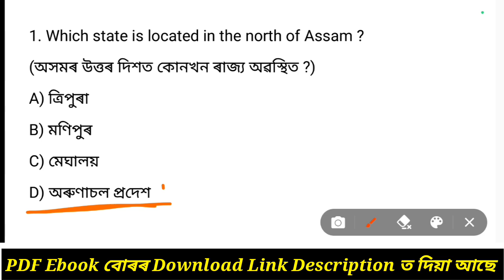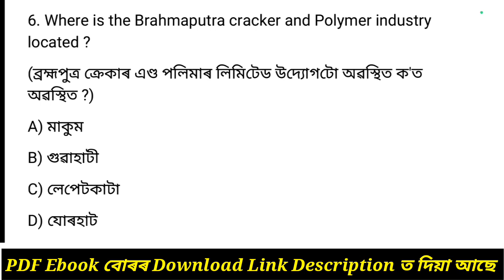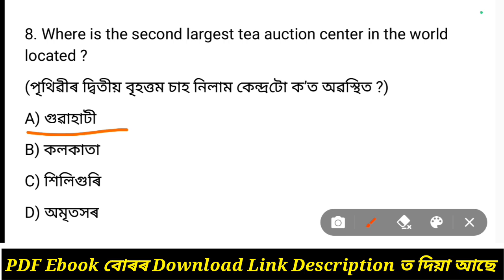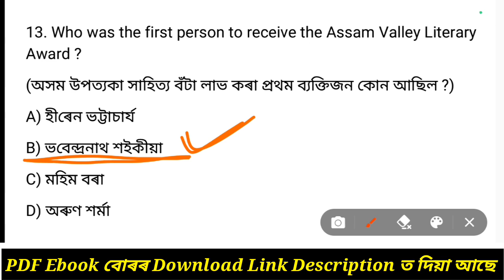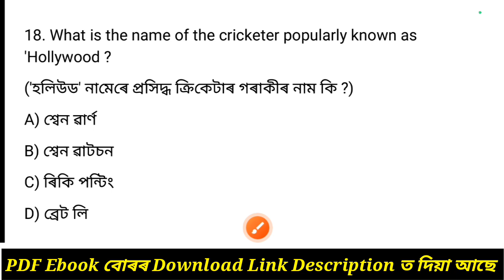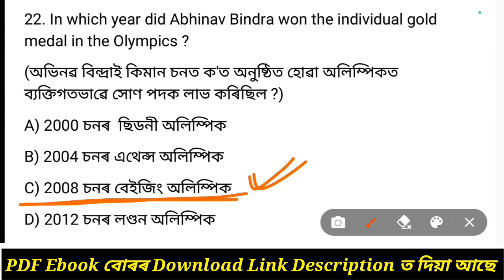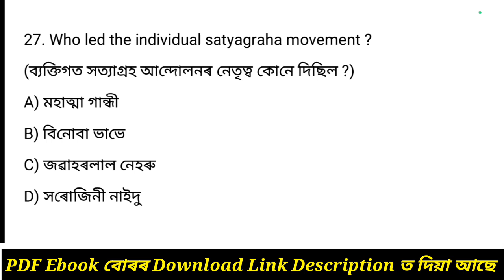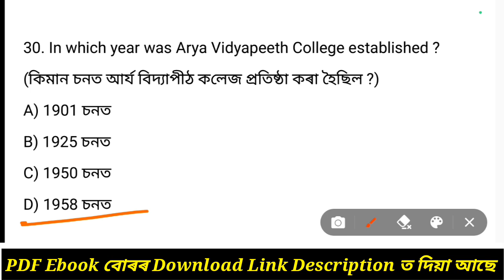Target 32689 Vacancy 2023 | Assamese GK | General Knowledge | General Studies | Asomia GK